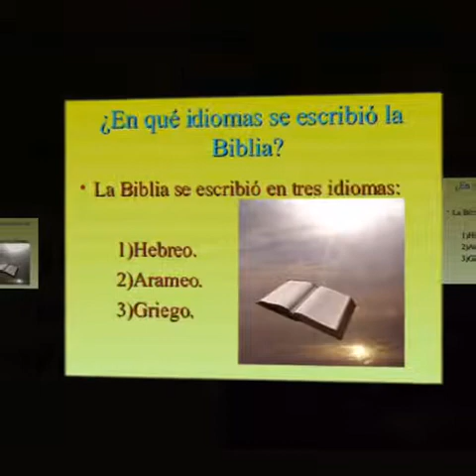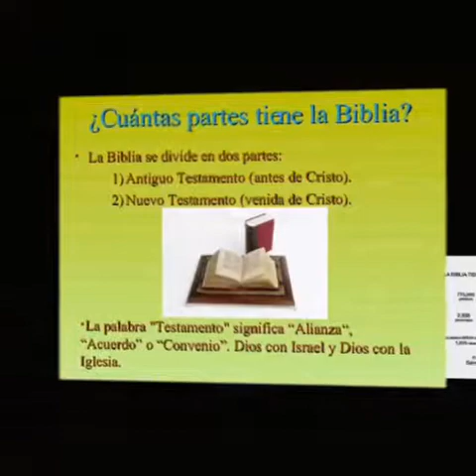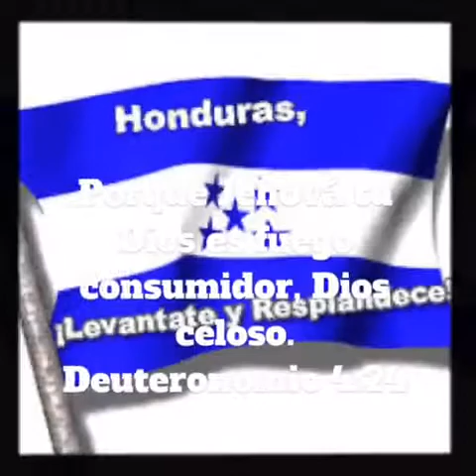Grupo norteño Emanuel amarte a ti señor 2018